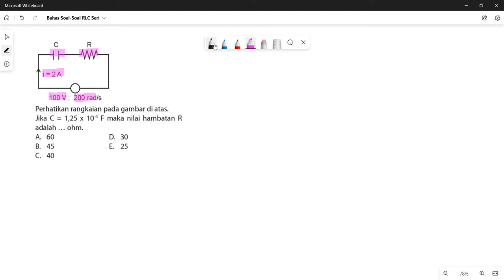Bahas Soal Rangkaian RLC Seri Listrik AC bagian 4